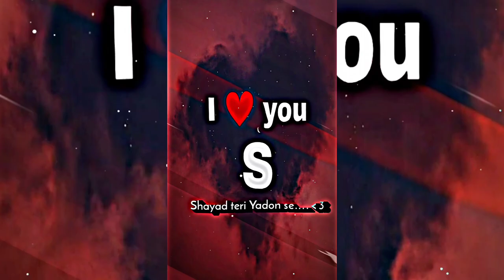KAT TA HU LAKHO LAMHE KAT TE NAHI HAI XML ALIGHTMOTION EDIT